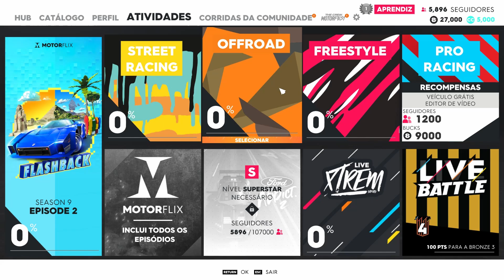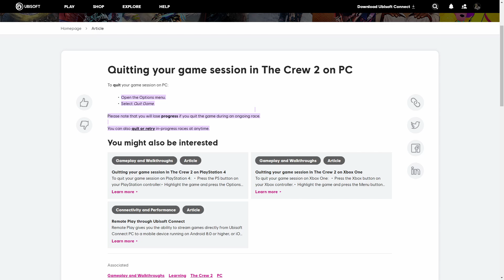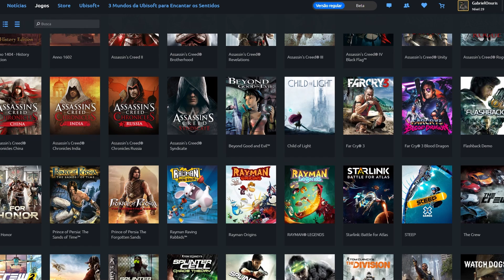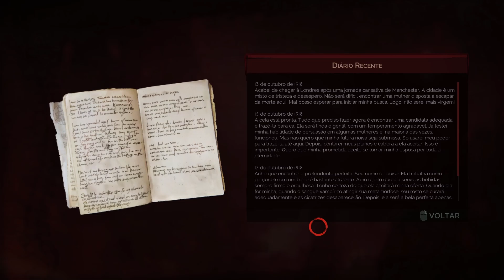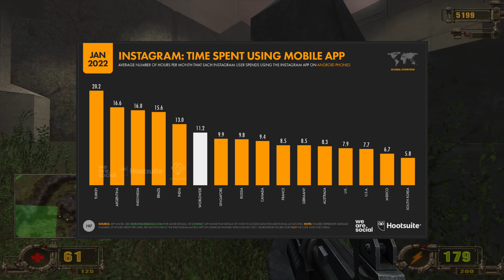Me Leve De Volta Para Tempos Mais Simples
Neste vídeo falo de pontos que infelizmente não acompanharam o avanço tecnológico dos gráficos e áudio dos jogos de videogame modernos. Pontos como monetização, progresso e narrativa são discutidos com o meu teor debochado de sempre, dizendo verdades que nem sempre são bem vidas.

Dying Light, Far Cry New Dawn

Doom Eternal

GTA 4

Dublagem do Forspoken

► MÚSICAS
Assassin’s Creed 2
 Earth
Ezio's Family
Venice Escape

Rise of The Triad (Andrew Hulshult)
 Deadly Gentlemen
 Spray

Vampire The Masquerade Bloodlines Main Theme
The Secret World Main Theme

► JOGOS EM ORDEM DE APARIÇÃO
Cannonball (Sourceport de OutRun)
The Crew 2
Rise of The Triad Ludicrous Edition Demo
Assassin’s Creed Syndicate
Algum Call of Duty
Destiny 2
Doom Eternal
Dying Light
Path of Exile
Vampyr
Call of Duty 2
GTA 4
VTM: Bloodlines
Bloodlines “2”
Secret World Legends
Assassin’s Creed 2
Dark Void
Hexen 2
The Witcher
Mortal Kombat 11
Wolfenstein 2
Soul Reaver
Forspoken
Max Payne
G-Police
Vivisector

Curtam, se inscrevam, compartilhem, o de sempre!